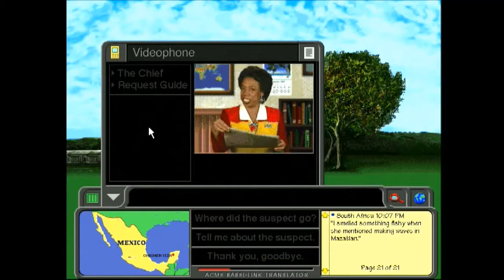(PC) Let's Play Where in the World is Carmen Sandiego? Part 36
EVIDENCE

-Sana nasıl yardım edebilirim? Oruro'nun damarlarında kalay, bakır ve sıcak su olduğunu söyledi. Takma adının "Gökdelen" olduğunu söyledi. İyi şanslar!
-Merhaba. Naber? Kendi alpaka kazaklarını yapmak istediğini söyledi, bu yüzden kaynağa doğru gidiyor. Etrafındaki herkese bakmış gibi görünüyordu. Hiç sorun değil. Görüşürüz!
-Bilgiye mi ihtiyacınız var? Tiwanaku imparatorluğunun eserlerini kaçırmak için bir yüzük kurduğuna emin oldu. Bileğine sarılı yüksek teknolojili bir güneş saati vardı. Size iyi şanslar!
-Günaydın. Bana yürüyen bir swizzle çubuğunu hatırlattı. Umarım iyisindir.
-A merhaba! Başının tepesi ateş altında. Tabii ki. Çok uzun!
-Düşük profilli yardımcımı düşük tut! Kafanın, kalabalığın üzerinde dikkat çekici bir şekilde yüzdüğünü duydum.
-¿Qué? Ella planeó escapar de la ley en el valle del Loira. ¡Adiós! ¡Buena suerte!
-¿Necesitas ayuda? Esperaba que no estuvieras lo suficientemente iluminada como para buscarla en el lugar de nacimiento de los filósofos Voltaire y Rousseau. ¡Adiós!
-Bonjour étranger! Elle a dit qu'elle était sur le point de partir pour le pays dont le premier roi s'appelait Stephen. Tellement content que je puisse aider!
-Qu'est-ce qui préoccupe votre esprit? Elle a prévu de se diriger vers l'est de l'Autriche à la ville frontalière de Koszeg. De rien. Bonne chance!
-Bienvenue! Puis-je vous aider? Elle allait pimenter son voyage avec une visite à l'usine de paprika de Szeged. Au revoir. J'espère que j'ai aidé.
-Szia! Remélte, hogy csúcsot kap Albert, Edward, és talán még George Margherita csúcsán, a nemzet legmagasabb hegyén. Viszlát! Legyen szép napod!
-Ó szia! Hallottam, hogy a Tanganyika-tó partján egy halpiacon horgászik. Természetesen. Elég hosszú!
-Mi a probléma? Reméli, hogy gyors lesz az Atlanti-óceán partján, amikor eléri a Livingstone-vízesést. Örömmel. Elég hosszú!
-"Annie" ouvre samedi jour! Les rousses entrent gratuitement!
-Bonjour. Elle avait hâte de flâner dans la cour mauresque de l'Alhambra. Ce fut un plaisir.
-Quelle? Elle a affirmé que son objectif immédiat était d'une semaine sur les plages de la Costa Del Sol. Au revoir! Bonne chance!
-Slender es la Noche: Una Novela Para el Más Delgado
-Buenos días. Ella se ha ido para ver si el Río Anaranjado es realmente naranja. Te deseo lo mejor.
-¿Puedo ser de ayuda? Ella quería ver las antiguas pinturas de los bosquimanos en el Parque Nacional de Natal. El placer ha sido mío.
-Eienaarshandleiding - Hoe om jou Nuwe Horlosie te Programmeer
-Het u hulp nodig? Sy het gesê sy het gesterf om haarself 'n Maya te vind, maar al haar planne was in puin. Sterkte met jou soektog!
-Hallo daar! Ek het iets vies gemaak toe sy gesê het om golwe in Mazatlan te maak. Sien jou rond!
-Neler oluyor? Beni yakalamış olabilirsin, ama uzun süre tutmak için çok kaygılıyım!